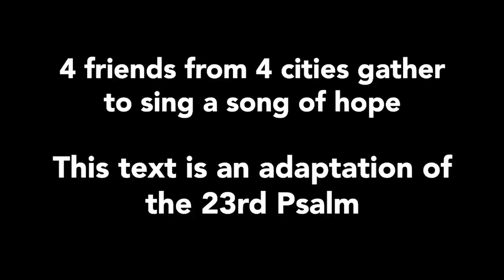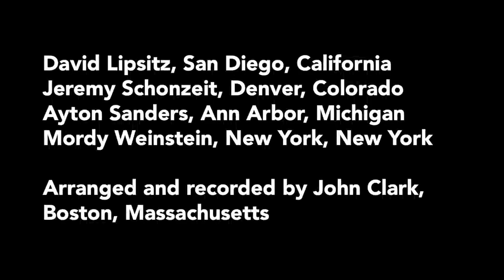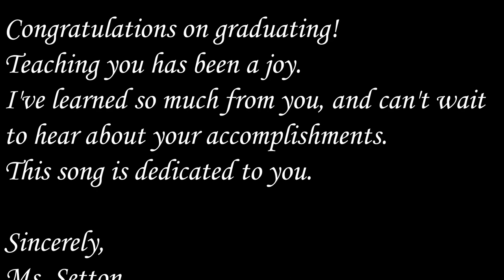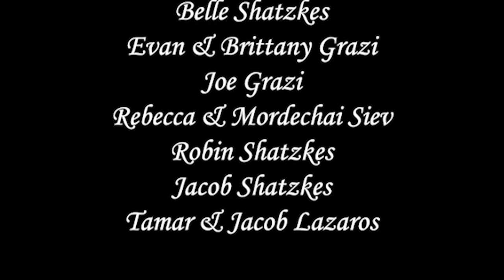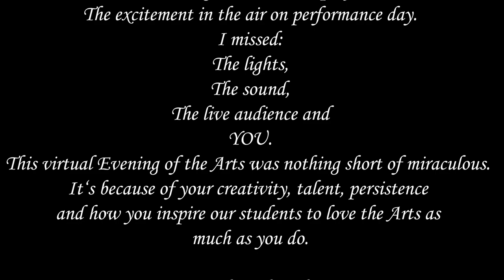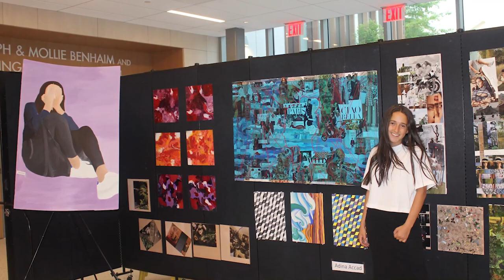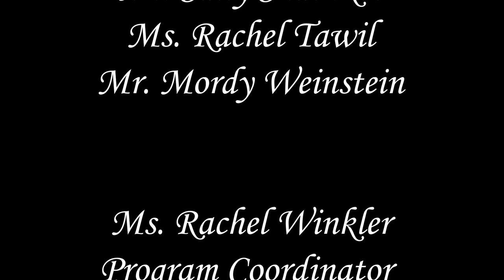Evening of the Arts 2020/ 5780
Video & Website Created By:
Jacob Khalili (HS '19)